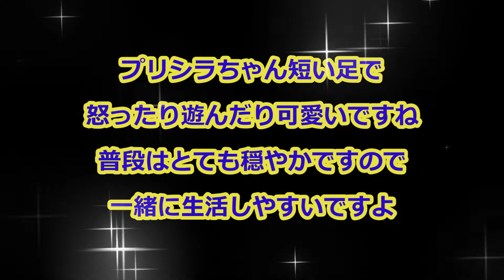マンチカン、お尻叩きでブチ切れ短い足でおもちゃで遊ぶ姿が可愛い（保護猫カフェ猫の木）Munchkin cat rage and cute play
大阪十三駅近くにある保護猫カフェ猫の木さんにいるマンチカンのプリシラちゃんは2014年生まれ今年7歳の女の子
撫でられるのは好きな子のようなのですが撫でていると距離を取られてしまいました

どうやらお尻叩きが苦手なようです

普段穏やかな子がブチ切れて猫パンチをしていましたが
短い足で軽く当てるだけでしたのでとても可愛かったです

ご飯を食べた後は落ち着いてくれておもちゃを見せると両手でピクピクと遊んでいる姿も可愛すぎです

短い足で遊んでいるのが面白いです
今回は怒ってしまいましたが信頼関係を築いてお互いのことが分かると人懐っこい子です
まだ里親さん見つかってないようですのでプリシラちゃんはおススメですよ

保護猫カフェ猫の木では里親様を募集しています